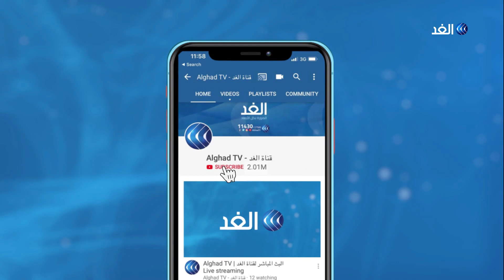جيش تحرير السودان: اتفاق الترتيبات الأمنية يطوي صفحة الحروب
أفاد مراسل الغـد بأن الحكومة السودانية والجبهة الثورية مسار دارفور، ستوقعان اليوم اتفاق الترتيبات الامنية.
وينص الاتفاق على دمج قوات الحركات المسلحة بمسار دارفور في الجيش السوداني في غضون تسعة وثلاثين شهرا من توقيع الاتفاق النهائي . ويعتبر اتفاق الترتيبات الامنية هو آخر ملفات التفاوض ضمن ثمانية تم التوقيع على سبعة منها بالأمس، وذلك قبيل التوقيع الشامل بالاحرف الاولى على الاتفاق النهائي للسلام بين الحكومة السودانية والجبهة الثورية الاثنين المقبل.
المزيد من التفاصيل يتحدث من جوبا نور الدائم طه مساعد رئيس حركة جيش تحرير السودان وعضو وفد التفاوض مع الإعلامية سينار سعيد عبر النشرة الإخبارية على شاشة قناة الغد.